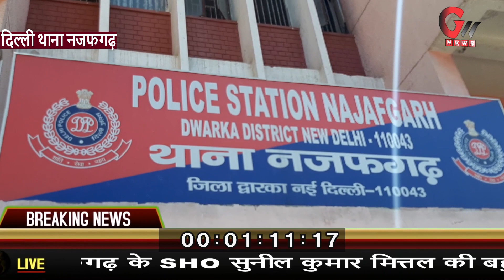सेवी विपिन गुलिया द्वारा थाना नजफगढ़ में चल रहे नर सेवा नारायण सेवा में योग दान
GOODWILL MEDIA HOUSE
GNN NEWS AGENCY
GNN NEWS INDIA